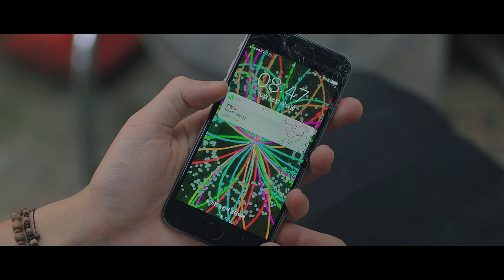양다일 (Yang Da Il) '떠나지마 (Don't Leave)' M/V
'떠나지마' Available Everywhere Now!

[Lyrics]

처음관 다르다고
내게 미안해하는 것도
더는 아니라고
많은게 달라졌다고
걱정하지 말라며
다시 잊혀질 거라고
모두 같을 거라고
왜 나만 힘든 거냐고
나를 떠나지마 더는 말하지마
꽤 많이 늦었지만 날 두고 가지마
오랜 시간 오랜 감정에
다 전하지 못한 말
익숙해져 그랬었는지 되려
상처받기 두려웠는지 늦은
후회를 전한다면
woo woo woo woo
조급했던 처음 서툰 우리처럼
잊혀졌던 맘 속에서
날 버리고 떠나가지마
돌이킬 순 없다 해도
날 두고 가지마
다시 설렐 순 없어도 돌아와줘
나를 떠나지마 날 두고 가지마
나를 떠나지마